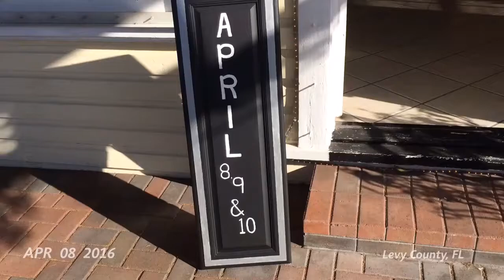Bonish Trinkle Cedar Key Art Show in 60 Seconds